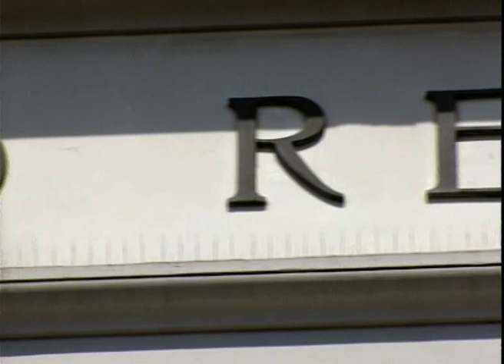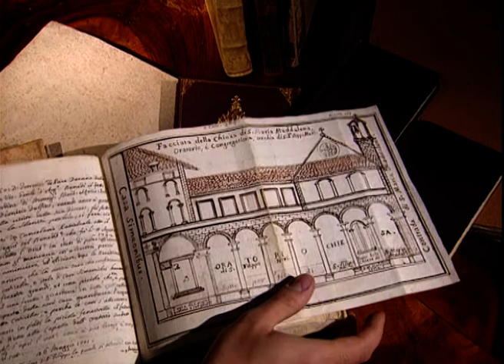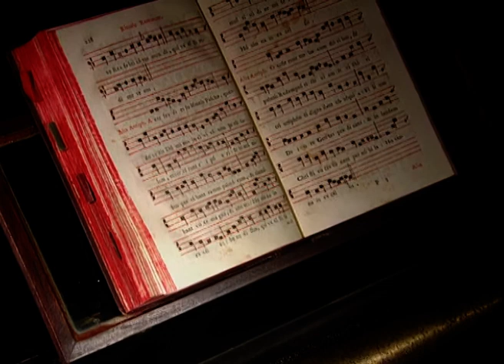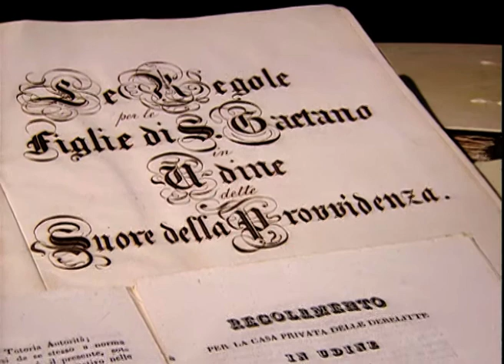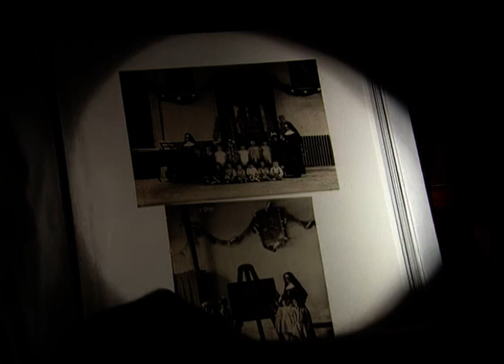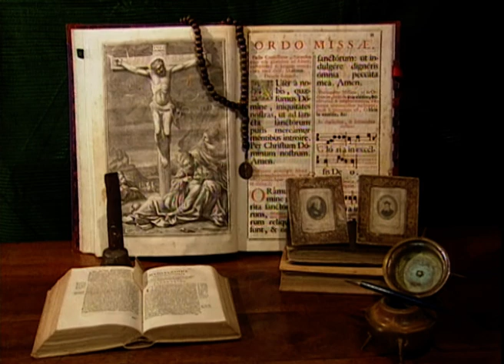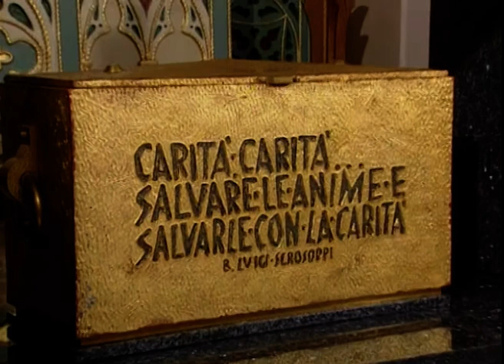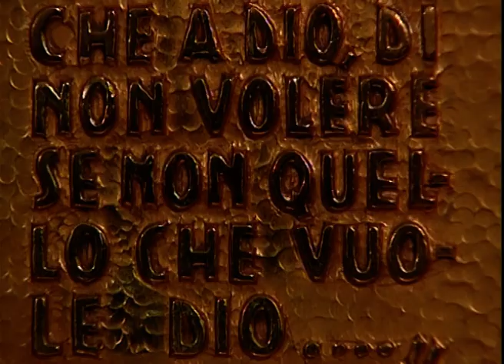Documentario : Nel segno della provvidenza - San Luigi Scrosoppi ( 2001 )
Primo santo friulano dopo 1200 anni, padre Luigi Scrosoppi, filippino, fondatore delle Suore della Provvidenza, nasce a Udine nel 1804, iniziando una lunga avventura umana e spirituale nel segno della carità vissuta e dedicata ai poveri, agli ultimi, ai diseredati. In un secolo di grandi contrasti, guerre e carestie, forti passioni e ideali, padre Luigi offre la sua esistenza e l’impegno delle suore a creature abbandonate: bambine, orfane che nessuno può tenere, e che nella casa da lui voluta trovano il calore di una famiglia mai avuta, con protezione, conforto e istruzione.